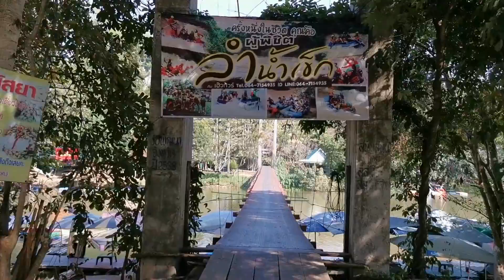น้ำตกแก่งซอง​ แหล่งท่องเที่ยว​คลายร้อน​ แพริมน้ำ​ น้ำตกสวย​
น้ำตกแก่งซองเป็นน้ำตกที่สวยงามมากของจังหวัดพิษณุโลก​ สถานที่อยู่ตำบลแก่งโสภา​ อำเภอวังทอง​ จังหวัด​พิษณุโลก​ ถนนสายพิษณุโลก​-หล่มสัก​ น้ำตกอยู่ติดถนนมีที่พักตรงข้ามน้ำตก​ สามารถลงเล่นน้ำได้​  เป็นแหล่งท่องเที่ยว​คลายร้อนที่มีผู้คนมาเล่นน้ำกันเยอะมาก​ มีโอกาสก็แวะมาเทึ่ยวกันนะครับ
แหล่งท่องเที่ยว​พิษณุโลก
แหล่งท่องเที่ยว​คลายร้อน